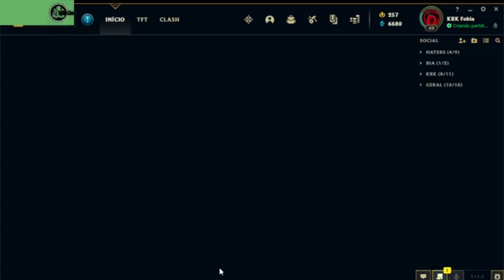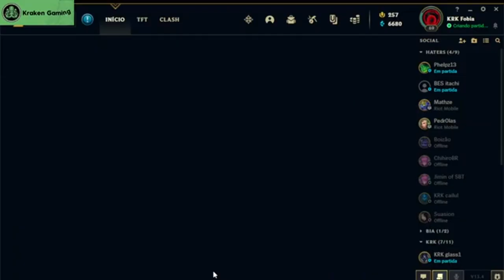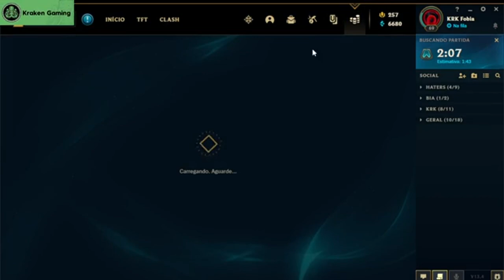The Benefits of Gaming: How Playing Video Games Can Improve Your Life ADNZJL89738